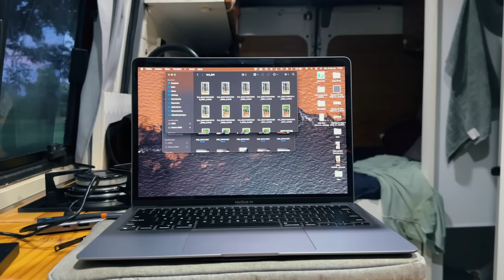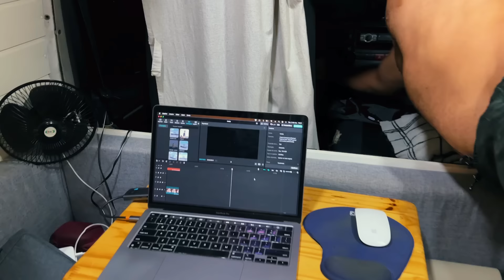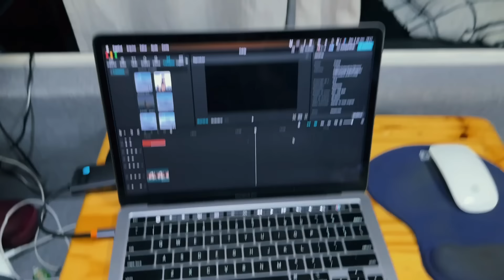24 HORAS no MOTORHOME com CHUVA! O que FAZER?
Já imaginou passar 24 horas presos em um motorhome de apenas 6m² enquanto a chuva não dá trégua?
 No episódio de hoje, você vai acompanhar de perto como é a nossa rotina morando na estrada, desde o café da manhã até a hora de dormir. Vem descobrir os desafios de viver em um espaço tão pequeno em um dia chuvoso!

Nós somos Luis e Elka, e estamos na estrada de motorhome desde 2016. Ao longo desses 8 anos, já rodamos do norte ao sul do Brasil e, recentemente, finalizamos a nossa tão sonhada volta pela América do Sul. Se você chegou agora, seja super bem-vindo e vem viajar com a gente mais um pouco.

↳ 📝 Planeje sua viagem pela América do Sul com tranquilidade e  controle total com o nosso Checklist de Viagem + Planilha de Gastos: